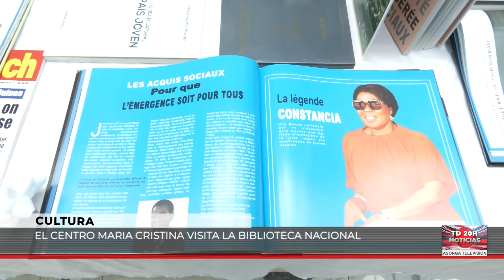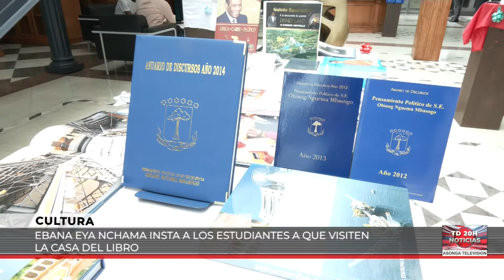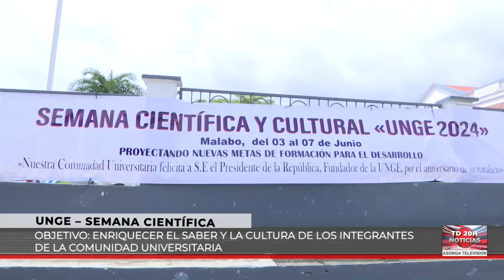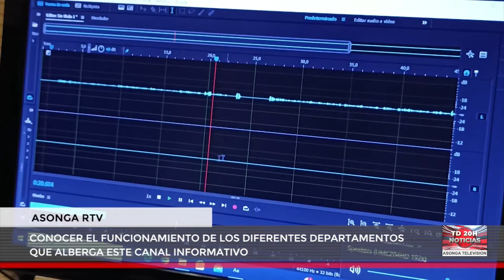NOTICIAS ASONGA 03-6-2024 OBIANG NGUEMA MBASOGO PRESIDENTE DE GUINEA ECUATORIAL VISITA KOREA